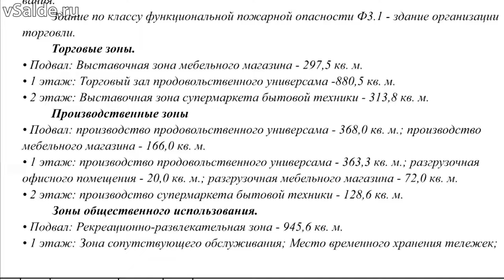На месте бывшего ФОКа в Верхней Салде появится торгово-развлекательный центр